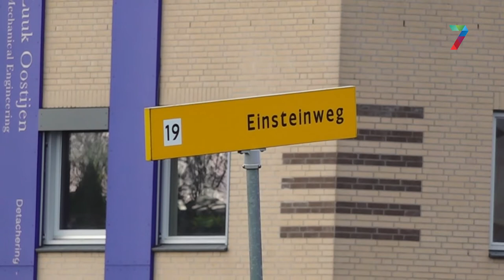Testlocatie Elst nu ook priklocatie voor booster-vaccins